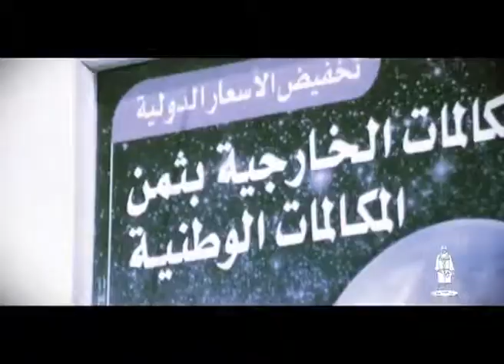(EGAMIVID018) Charlestan - Outrostan - 2011 (Scratchless Version)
Artista: Charlestan (Shrlstn)

Título: Outrostan

Album: Cortocircuitos

Año: 2010/2011

Ref.: EGAMIVID018

Género: Hip Hop

Categoría: Videoclip

Descripción de la Obra: Video del último track del próximo y primer disco en solitario de Charlestán: Cortocircuitos; aprovechando una visita a Tetouan por trabajo, se dio esta pieza.

Trabajo Técnico: Letra y voz por Charlestan. Instrumental por Edac Selectah. Video por INDIVIDUO Trabajos Audiovisuales. Grabación y mezcla por Calido Lehamo en AutodatePapa Estudio

Licencia: Bajo Licencia Creative Commons 3.0. Spain BY-NC-ND